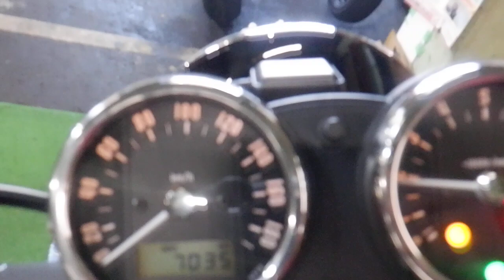W800 STREET ネイキッド 2022年 中古車 バイクショップ名:アウトレットバイク大阪